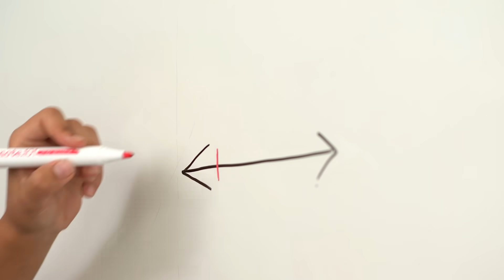A'dan Z'ye çeşit çeşit okul malzemeleri, uygun fiyatlarıyla 26 Ağustos'tan itibaren A101'lerde!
Okuldan önce haydi A101'e!📒📝 A'dan Z'ye çeşit çeşit okul malzemeleri, uygun fiyatlarıyla 26 Ağustos'tan itibaren A101'lerde, A101 Kapıda uygulamamızda ve a101.com.tr'de!⁠